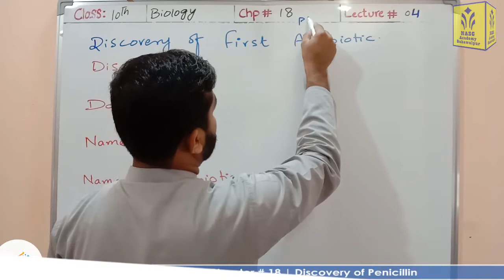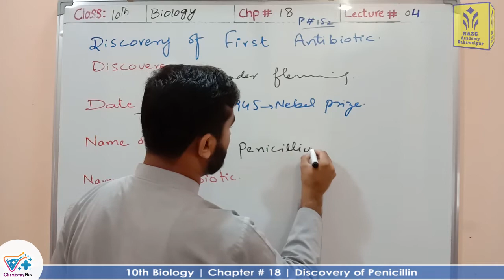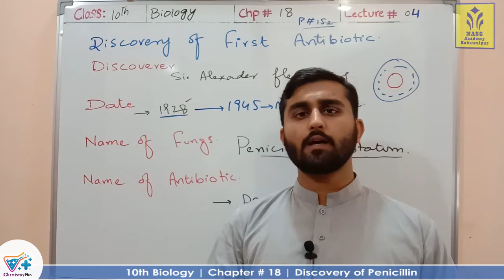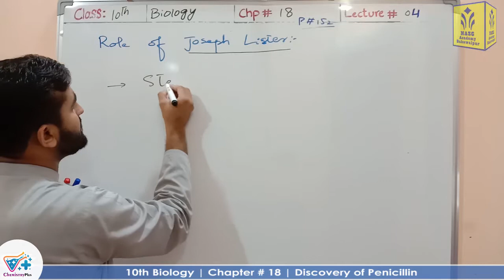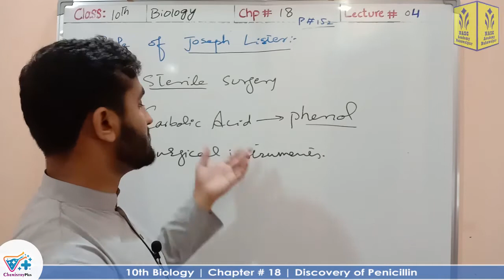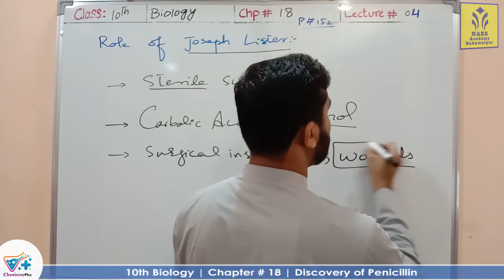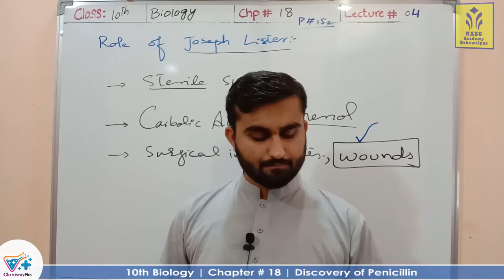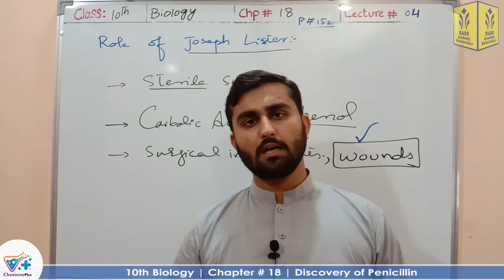Discovery of Penicillin | Chapter # 18 | Biology Class 10th | Lec.# 4